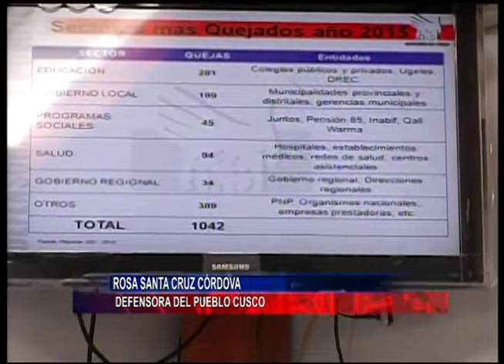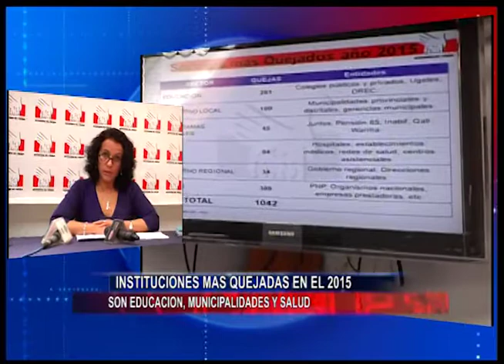29 febrero 2016 ROSA SANTA CRUZ CÓRDOVA DEFENSORA DEL PUEBLO DEL CUSCO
SEGÚN INFORME DE LA DEFENSORIA DEL PUEBLO, EL SECTOR EDUCACIÓN OCUPA EL PRIMER LUGAR DE LAS INSTITUCIONES MAS QUEJADAS EN EL 2015, SEGUIDO DE LAS MUNICIPALIDADES Y EL MINISTERIO DE SALUD … TITULAR DE ESA INSTITUCION REVELO QUE EN 5 PROVINCIAS DE LA REGION ALGUNAS INSTITUCIONES EDUCATIVAS NO ESTARIAN EN CONDICIONES PARA EL INICIO DEL AÑO ESCOLAR …